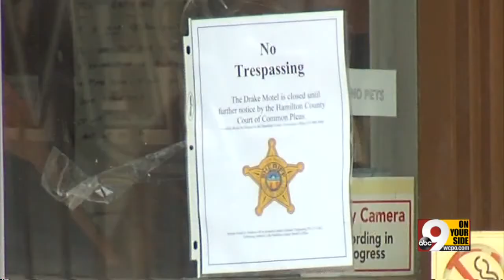Drug raid nets little